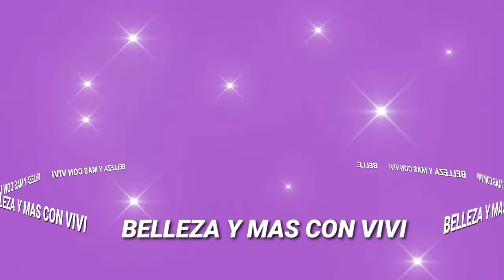COMO HACER MASCARILLA PARA HIDRATAR EL CABELLO Y DARLE VIDA